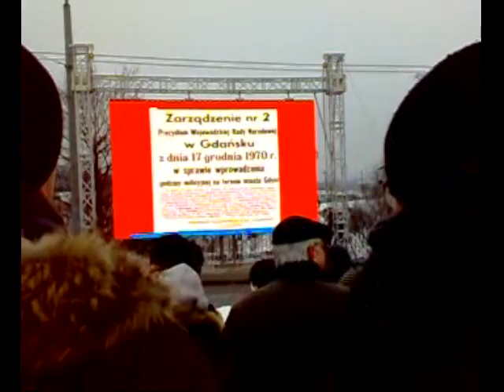g70.mpeg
fragment filmu przed inscenizacja wydarzeń z grudnia 70 w Gdyni